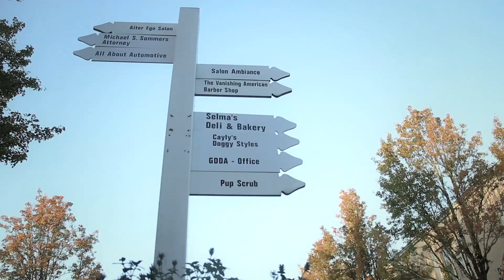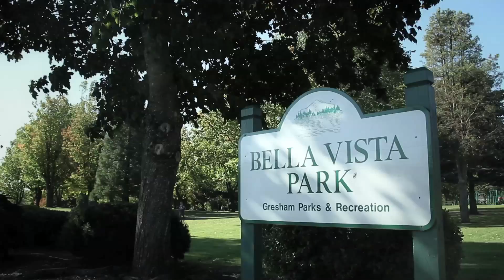"Gresham is...a City of Opportunity"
The "Gresham is..." project brought people together to show off Oregon's fourth-largest city through community-generated photos and video. Watch this visual mosaic to see the places, events and images that captured people's imaginations. (Can you spot your contribution?) And make sure to check out the other videos in the "Gresham is..." series and share them with your friends!